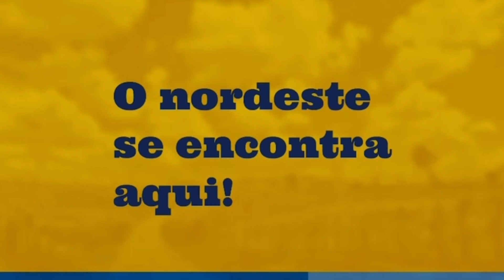O SHOW PAROU, BONDE DO BRASIL COMEÇOU O SHOW E O GERADOR PAROU, EM BREVE NOVA APRESENTAÇÃO, UMARI/CE